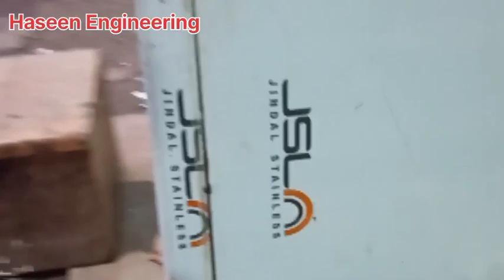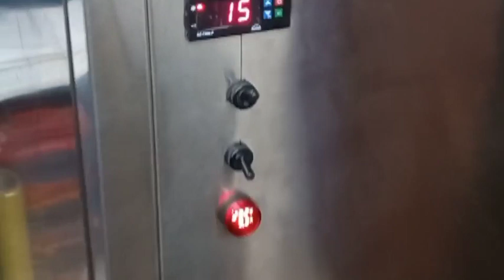Off Line Water chiller 2Tr